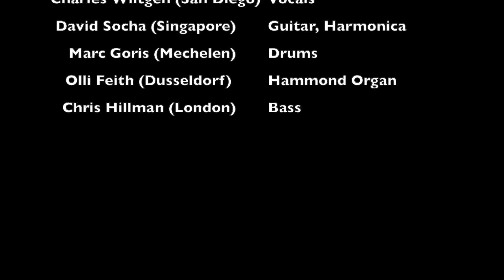Teradata Rockers - Lazy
Lockdown laziness.